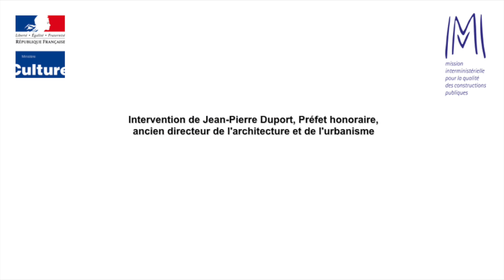MIQCP 40 ANS - Intervention de Jean-Pierre Duport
Le 20 octobre 1977 était créée, par décret du Président de la République, la Mission interministérielle pour la qualité des constructions publiques.

A l'occasion de ses 40 ans, la MIQCP a souhaité organiser une journée d'échanges interprofessionnels qui s'est déroulée à la Cité de l'Architecture et du Patrimoine le 13 octobre 2017, dans le cadre des Journées nationales de l’Architecture.

Après une introduction de la journée par Agnès Vince, directrice de l'Architecture et par Roland Peylet, président de la MIQCP, les échanges ont eu lieu sous forme de deux tables rondes thématiques

Première table ronde intitulée "La MIQCP, d'hier à aujourd'hui"

Après 40 ans d'activité, il nous a semblé opportun de revenir sur les motivations ayant mené à la création de la Mission ainsi que sur les grandes étapes jalonnant son existence, telle que l'élaboration de la loi MOP.

Intervention de Jean-Pierre Duport, Préfet honoraire, ancien directeur de l'architecture et de l'urbanisme (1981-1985)